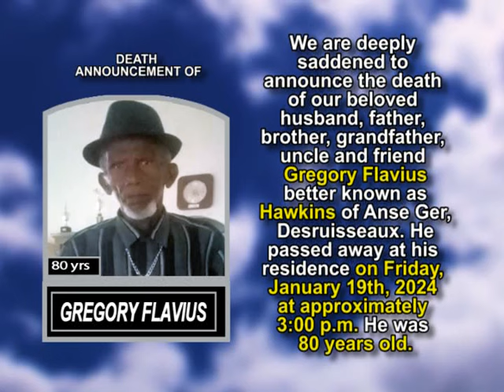Gregory Flavius short